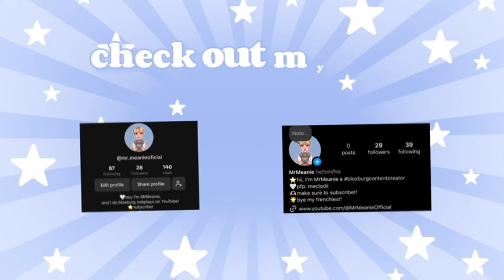Family Waterpark TRIP! *CHILDHOOD FLASHBACK S1 EP2* II VOICED Roblox Bloxburg Roleplay!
꒰💕꒱ description!!

Aliyah
Connor
Kelsey

⌜💗 socials

꒰🎤꒱credits!
・pfp + banner - meclodii on instagram!
・thumbnails - mee!
・Music credits -  MYSM - Soft Cream